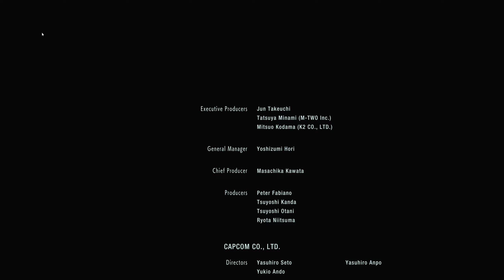RESIDENT EVIL 3: "I do not mind a little detective work"-Jill